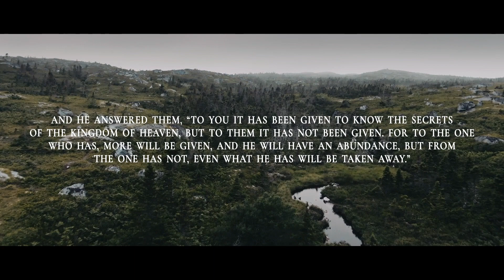Kingdom Stories (parables intro bumper)